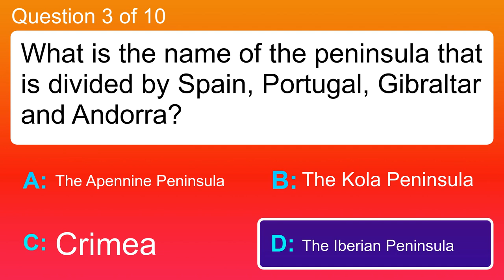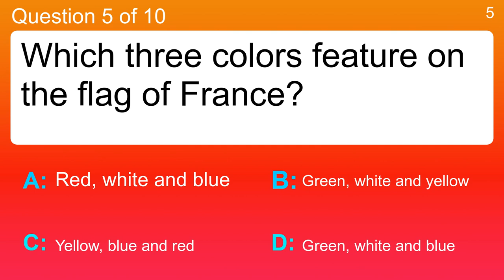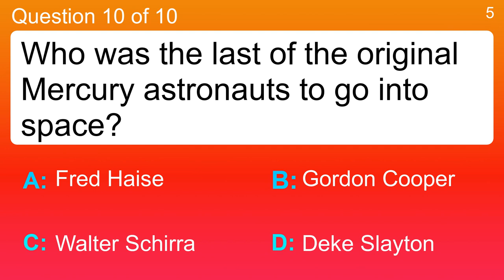Trivia Quiz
Question 1 : What was Dustin Hoffman fighting in the movie "Outbreak"?
 Answer a: Airborne Viruses
 Answer b: Aliens
 Answer c: Ghosts
 Answer d: Serial Killers

Question 2 : Winslow Homer loved painting water so much, he began to spend winters where?
 Answer a: Alaska
 Answer b: New York City
 Answer c: The Desert
 Answer d: The Bahamas

Question 3 : What is the name of the peninsula that is divided by Spain, Portugal, Gibraltar and Andorra?
 Answer a: Crimea
 Answer b: The Iberian Peninsula
 Answer c: The Kola Peninsula
 Answer d: The Apennine Peninsula

Question 4 : What completes Paul Simon's 1973 Top 10 hit 'Take Me to the ...'?
 Answer a: Bar
 Answer b: Doctor's
 Answer c: Mardi Gras
 Answer d: Turnpike

Question 5 : Which three colors feature on the flag of France?
 Answer a: Green, white and yellow
 Answer b: Green, white and blue
 Answer c: Red, white and blue
 Answer d: Yellow, blue and red

Question 6 : Elijah Wood voices Mumble in which animated movie?
 Answer a: Happy Feet
 Answer b: Home on the Range
 Answer c: Ice Age
 Answer d: Treasure Planet

Question 7 : Which one of the following historical figures was born in 1643?
 Answer a: George Washington
 Answer b: Horatio Nelson
 Answer c: Isaac Newton
 Answer d: Thomas Jefferson

Question 8 : The dialect spoken in which country is called Patwa or Quashie Talk?
 Answer a: Bermuda
 Answer b: Ivory Coast
 Answer c: Jamaica
 Answer d: Tahiti

Question 9 : Who was the first woman inducted into the International Swimming Hall of Fame?
 Answer a: Dawn Fraser
 Answer b: Janet Evans
 Answer c: Kristin Otto
 Answer d: Pat McCormick

Question 10 : Who was the last of the original Mercury astronauts to go into space?
 Answer a: Deke Slayton
 Answer b: Fred Haise
 Answer c: Gordon Cooper
 Answer d: Walter Schirra